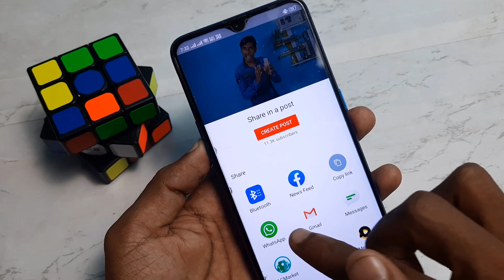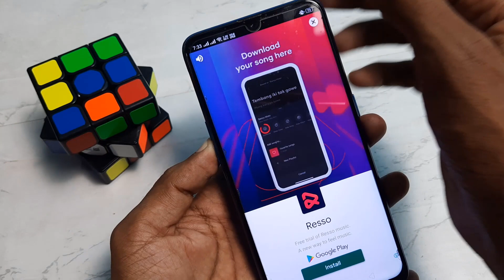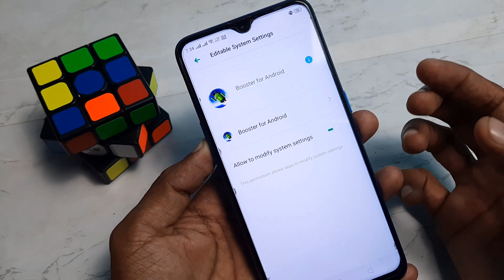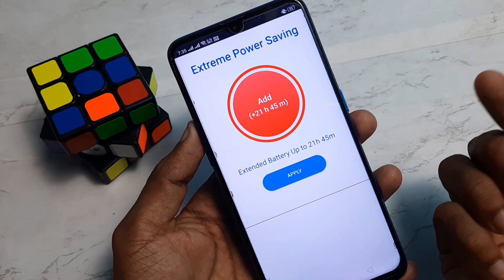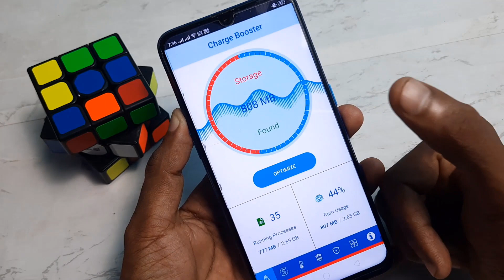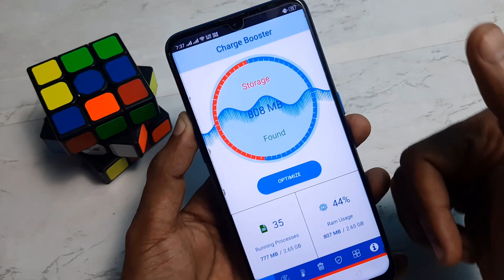मरते दम तक फ़ोन हैंग या गर्म नहीं होगा अब ये Settings on करदो.by Arvind Ki Vani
Hi friends...
Friends Aaj ke video me humne aapko bataye hai ki agar aapka mobile ke battery kam chalta hai ya phone hang karta ya garm hota hai to aapko ye settingon jaldi se kar dena hoga.."lekin ye sab kaise hoga..ye janane ke liye aapko is video ko end tak dekhna hoga...